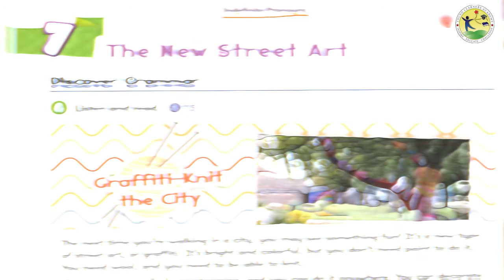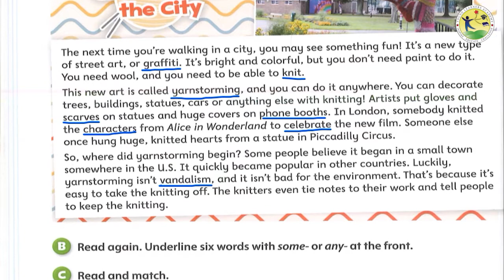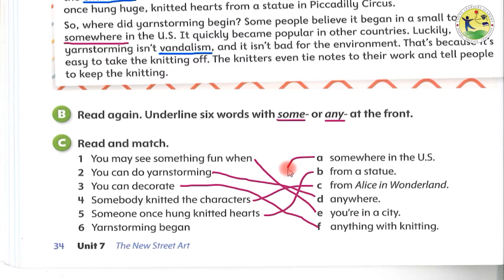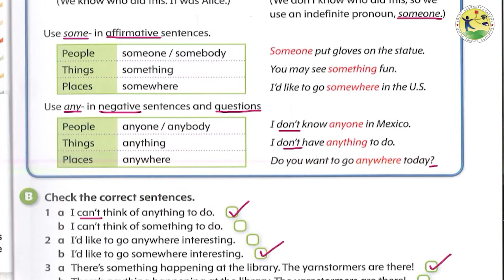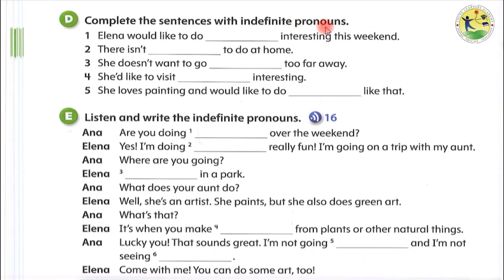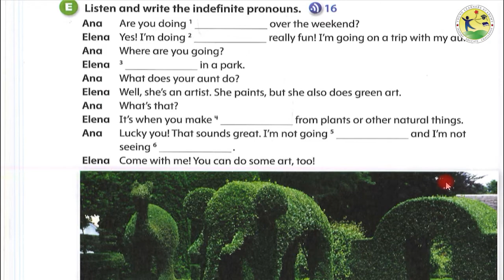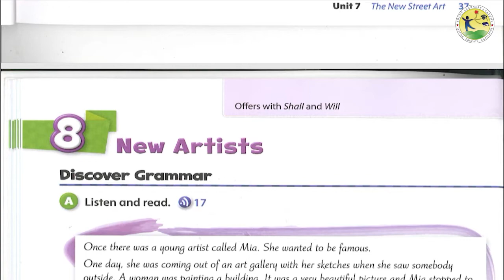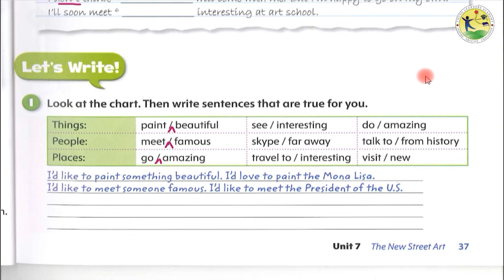အားလုံးအတွက် Grammar - Level 4 - Unit 7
Indefinite Pronouns များသည် မတိကျသော နာမ်စားများဖြစ်ပါတယ်။
ရိုးရိုးဝါကျများ
လူကိုယ်စားပြုလျှင် - someone, somebody
အရာဝတ္ထုကိုယ်စားပြုလျှင် - something
နေရာကိုယ်စားပြုလျှင် - somewhere